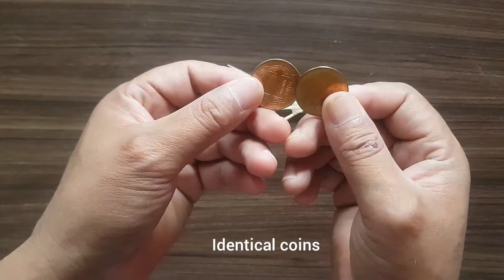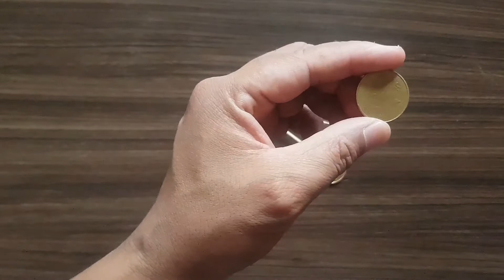The dancing coins.Coins dance when waved . Super easy, Eye relaxing & Magical.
Very easy experiment of balancing coins.
tools needed:-
4 identical coins.
3 toothpeaks.
glue.
Guess the other final material 😊😊.